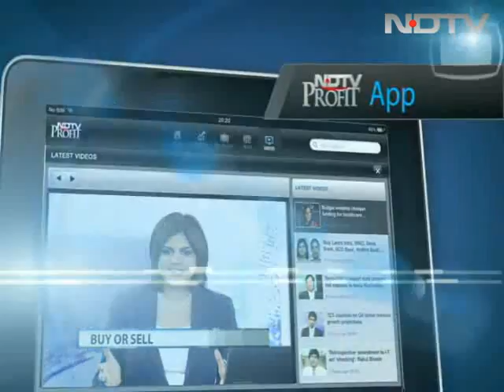एनडीए की बैठक फिर से बेनतीजा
India 9 Baje: भारतीय जनता पार्टी के नेतृत्व वाला राष्ट्रीय जनतांत्रिक गठबंधन रविवार की बैठक में राष्ट्रपति पद के लिए अपना उम्मीदवार तय नहीं कर पाया।